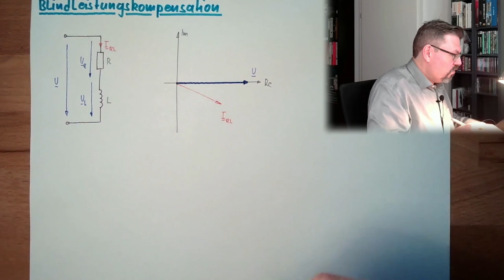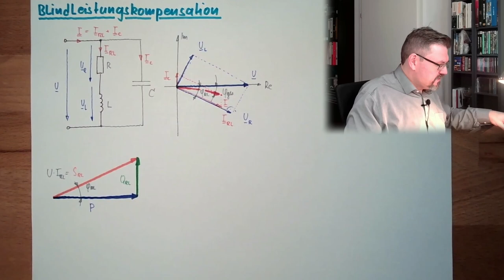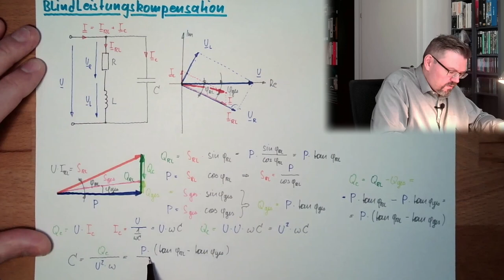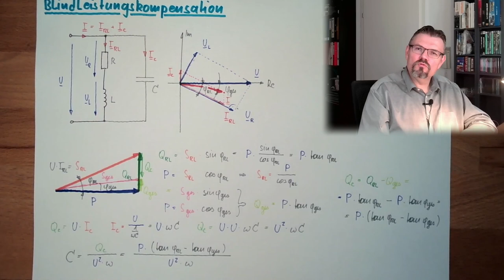WS 16: Blindleistungskompensation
Blindleistung wird transportiert, aber bringt nichts. Deswegen will man diese möglichst vermeiden. In diesem Video lerenen wir Methoden kennen, wie man Blindleistung zumindest minimieren kann...